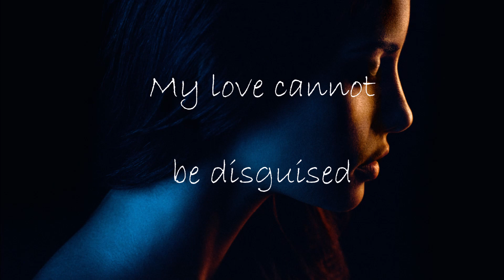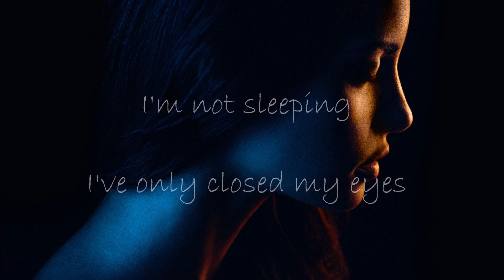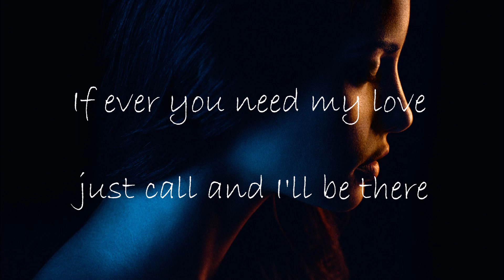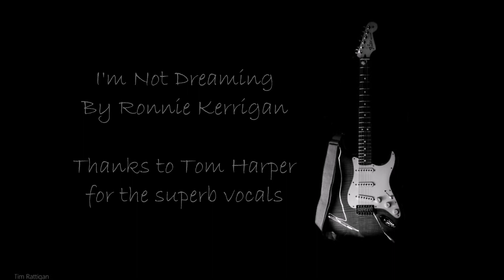Ronnie Kerrigan - I'm Not Dreaming (w/lyrics)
Music and lyrics by Ronnie Kerrigan

Tom Harper (vocals)

Lyrics

I'm not dreaming I've only closed my eyes
Thinking about all the things we said
Rolling and tumbling inside my head
My love cannot be disguised

If ever you want my love I'll give it all to you
If ever you need my love just call and I'll be there

I'm not sleeping I've only closed my eyes
Pictures of you fill my mind
My love will last to the end of time
Until the stars fall from the sky